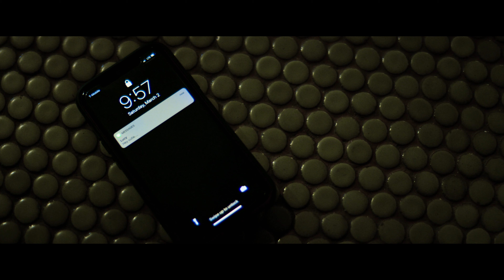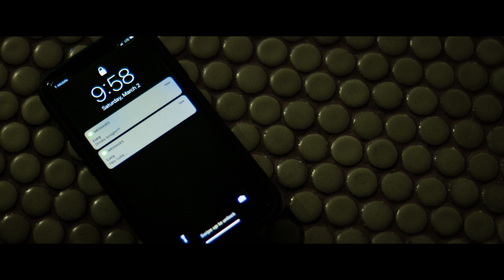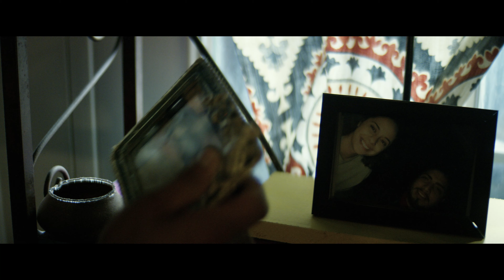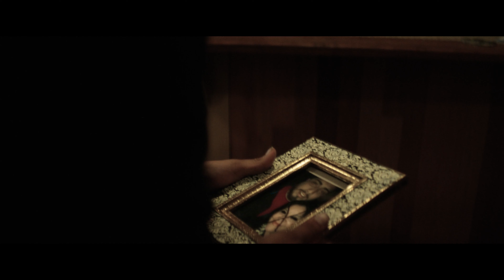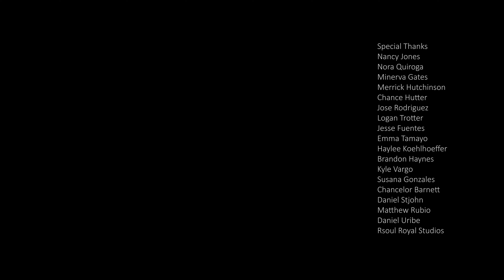"VI" Full movie (Directed by Jesus Pasos)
When Jerry (an alcoholic) promises his mom to stop drinking, he finds himself in a difficult place mentally and physically. But when Jerry's mom passes away that's when the real challenge happens - trying to keep his promise, while not losing it. Jerry must come face to face with his inner demons. Step into the mind-bending world of VI.
Directed and Written by Jesus Pasos
Original score by Jesse Gutierrez

Starring
Jerry Velez
Jessica Sanchez
Olivia Gutierrez
Emanuel Garfias

Follow us everywhere @Spektrestudios